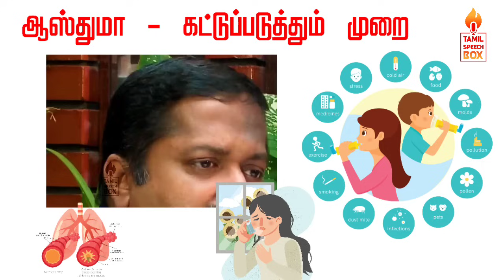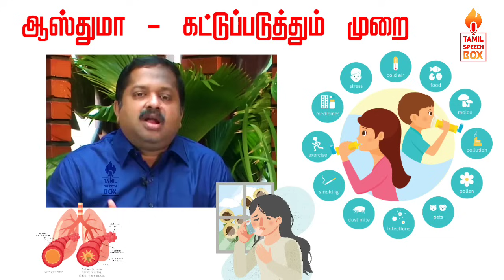ஆஸ்துமாவை கட்டுப்படுத்தும் முறை | Dr Sivaraman speech about Asthma in Tamil | How to control Asthma?